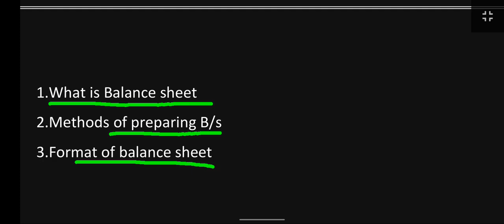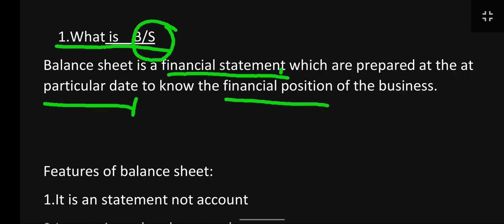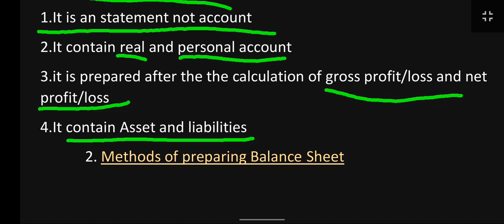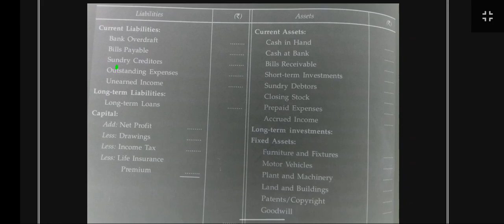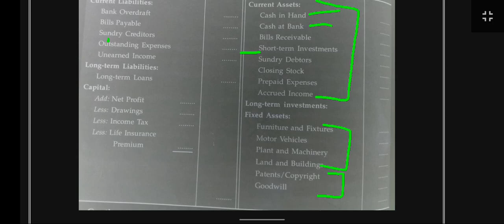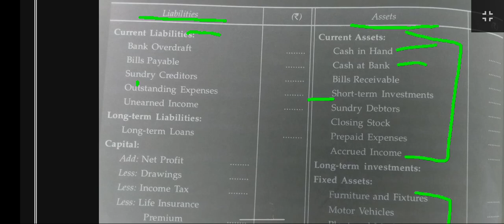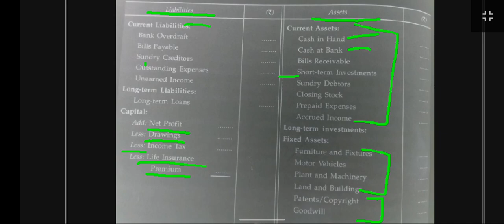Class 11 Financial statement without adjustment | What is balace sheet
Class 11 Financial statement | What is balace sheet | Financial statement without adjustment

Hello friends:
In this lecture we have discussed what is balane sheet For complete lecture watch our next video.
Very easy method has been uploaded to make the balance sheet

Solved Queries:
1.what is balance sheet

2.blance sheet kya hai

3.Methods of preparation Balance sheet

4.Formats of balance sheet

5.format of balance sheet in order of liquidity

6.formats of balance sheet in order of premenance

7.when balance sheet is prepared

8.why balance sheet is prepared

9.who prepare balance sheet

10.balance sheet

12.Balance sheet kaise banaye